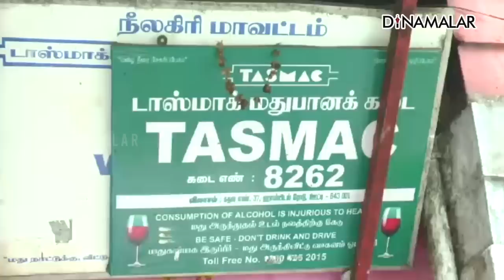செய்தி சுருக்கம் | 8 AM | 10-05-2023 | Short News Round Up | Dinamalar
செய்தி சுருக்கம் | 8 AM | 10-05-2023 | Short News Round Up | Dinamalar#shortnews